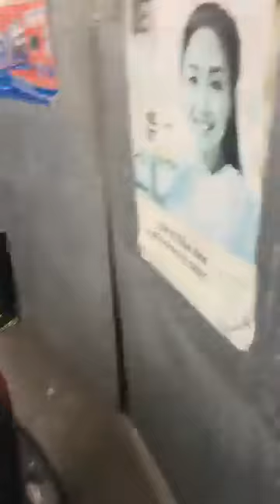10000000 112452993546927 2017350194383589736 n